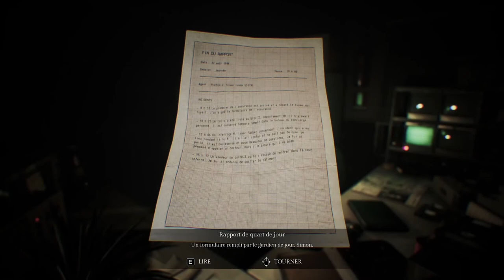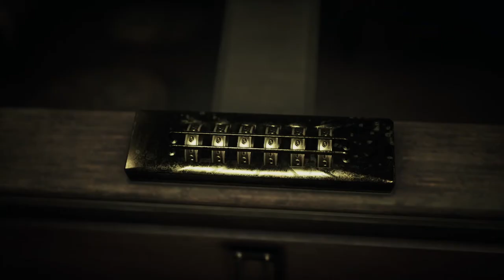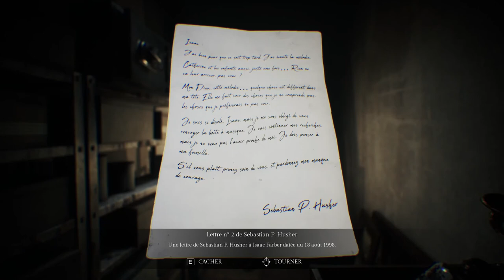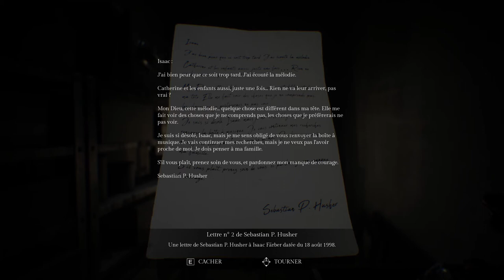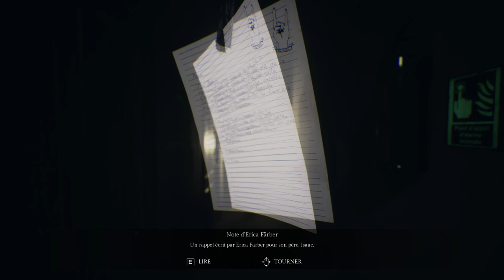[FR][LecygneNoir] Song of Horror - Ep8 - Cet endroit est immense !